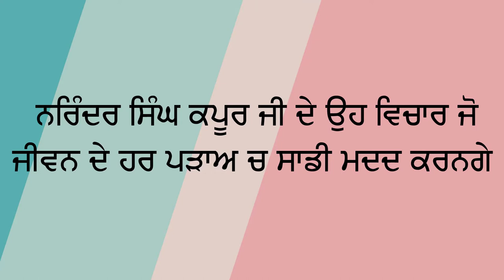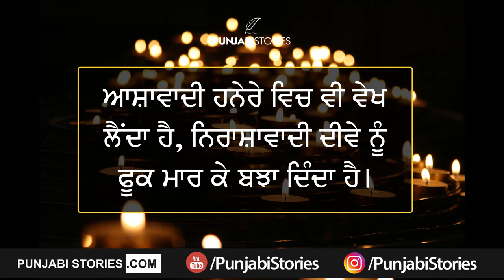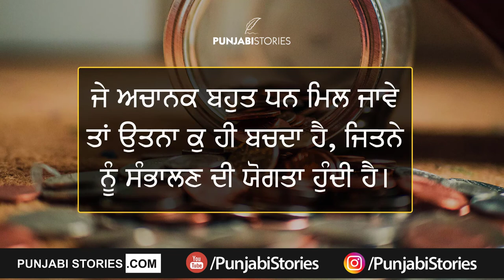Narinder Singh Kapoor Punjabi Quotes - Sachian Gallan | ਨਰਿੰਦਰ ਸਿੰਘ ਕਪੂਰ ਜੀ ਦੇ ਵਿਚਾਰ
Narinder Singh Kapoor Punjabi Quotes and Sachian te changian Gallan Jo dil nu shooh jaangian. Eh Galla har ik di zindagi te poori tara dhukdian ne. Life quotes in Punjabi by famous Punjabi Writer Narinder Singh Kapoor.